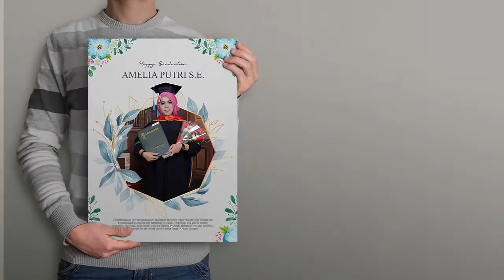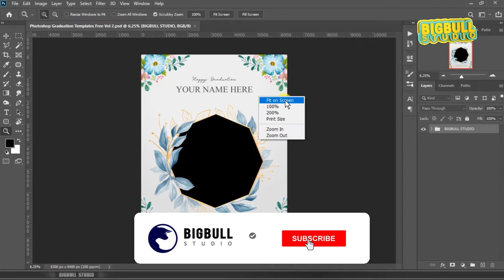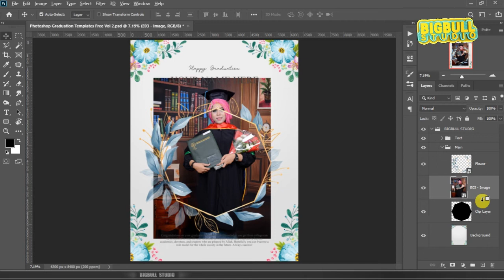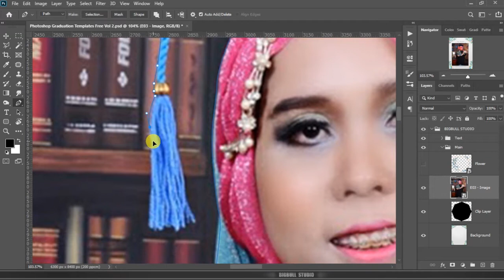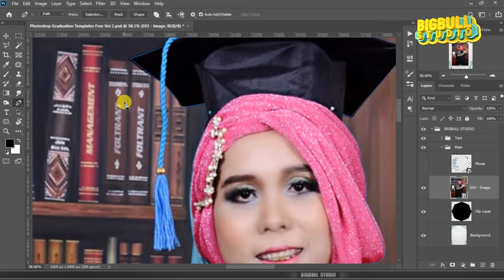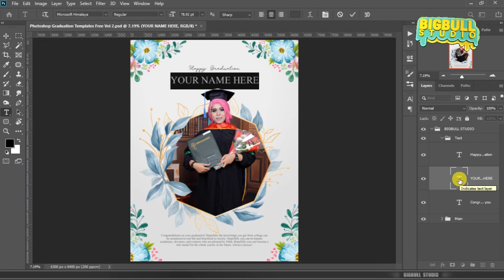Photoshop Graduation Templates Free Vol 2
This video share about Photoshop Graduation Templates Free.